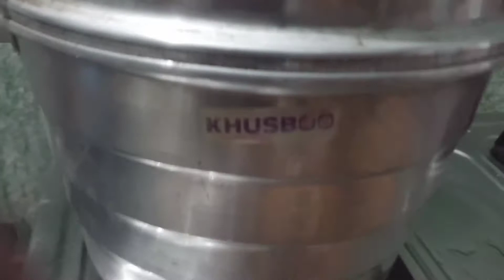Veg Momos with Spicy Chatni 🥟🥟||Mummy ki Rasoi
Hi friends, aaj mai aapke saath share karne jaa rhi hu Veg Momos ki recipe...hope you like it...

Ingredients:
All purpose flour(मैदा)
Cooking oil (तेल)
Cabbage (पत्ता गोभी)
Capsicum (शिमला मिर्च)
Carrot (गाजर)
Onion (प्याज़)
Garlic (लहसन)
Green chilli (हरी मिर्च)
Soya Sauce (सोया सौस)
White Vinegar (सफेद सिरका)
Salt(नमक)

Ingredients for chatni(Sauce):
Tomatoes(टमाटर)
Dry red chilli (सूखी लाल मिर्च)
Garlic(लहसन )
Cumin seeds (जीरा)
Cooking oil (तेल)